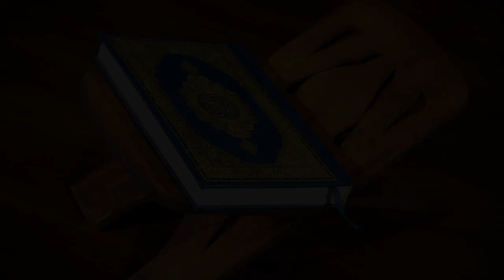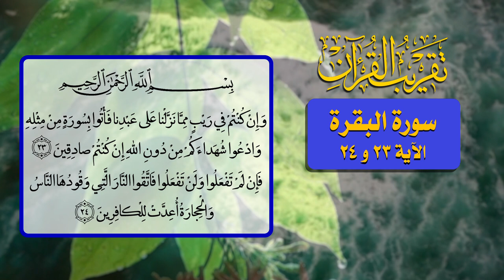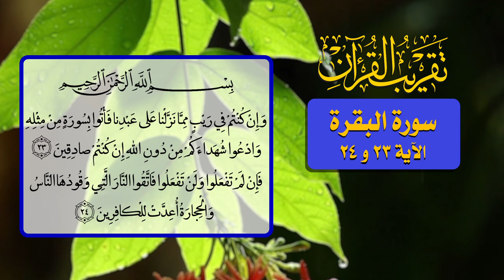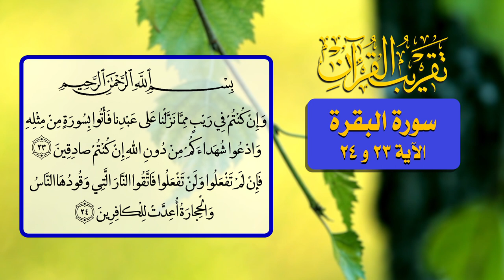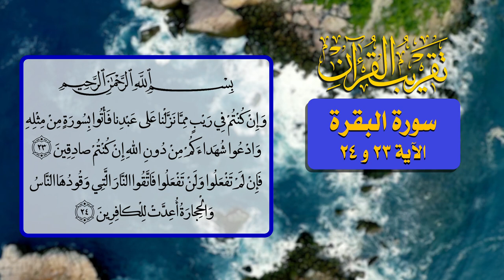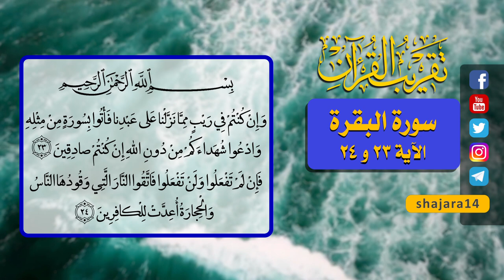10- تقريب القرآن - سورة البقرة الآية 23 و 24 - السيد مهدي الحسيني الشيرازي